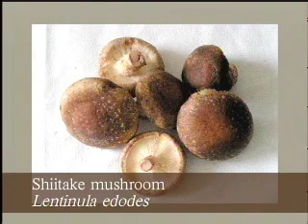Herbal Actions: Adaptogens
Herbalist David Hoffmann explains the role of adaptogenic herbs in botanical medicine. Examples include Siberian ginseng, ginseng, rhodiola, reishi, shiitake, and oats.

0:00 Introduction
0:10 Eleuthero, Siberian ginseng Eleutherococcus senticosus
0:45 Herb Action: Adaptogen
2:42 saponins triterpenes
2:50 Ginseng roots Panax ginseng
3:25 American ginseng Panax quinquefolium
6:40 Rhodiola Rhodiola rosea
7:10 Shiitake mushroom Lentinula edodes
7:21 Reishi Ganoderma lucidum
8:16 Oats Aveena sativa
8:31 "milky" oats